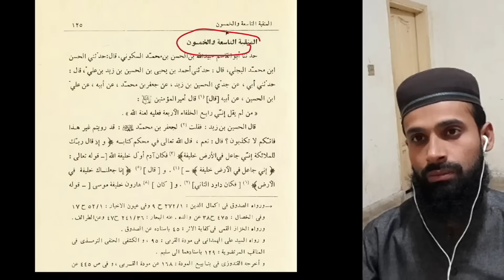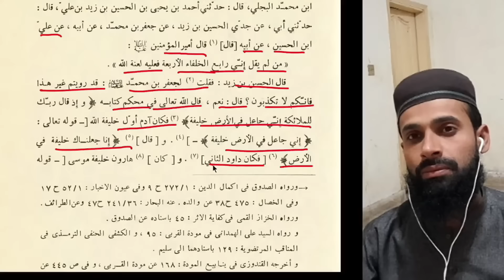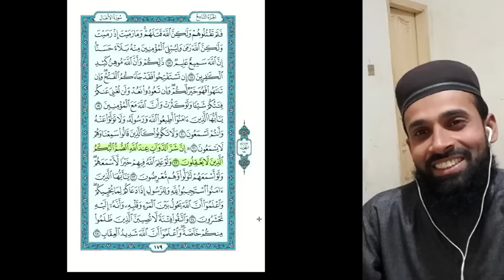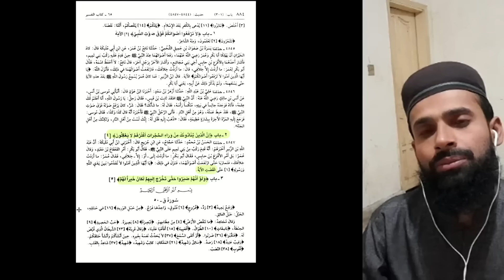Jo Mola Ali (AS) Ko 4th Khalifa Na Mane Us Par Allah Ki Lanat | Hadees | Hassan Allahyari Urdu